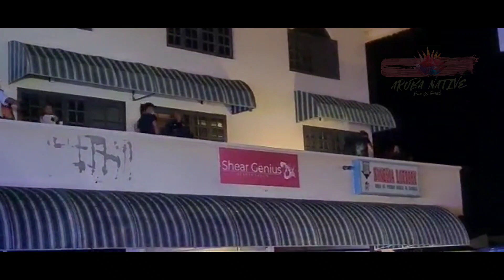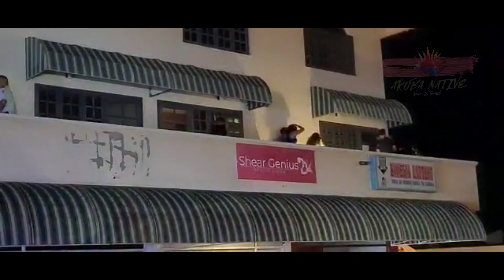Fiestanan Clandestino ta sigui